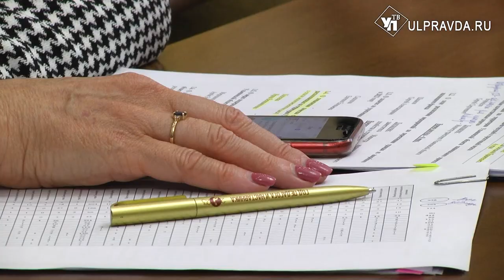Безопасные дороги, поддержка молодёжи. Что обсуждали на штабе по комплексному развитию региона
В Правительстве Ульяновской области состоялось еженедельное аппаратное совещание с участием губернатора Алексея Русских.